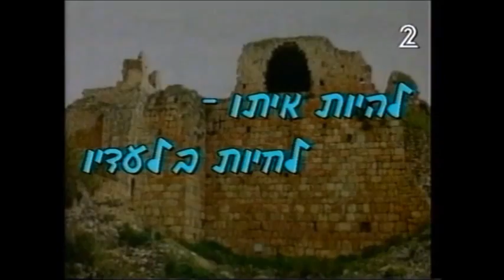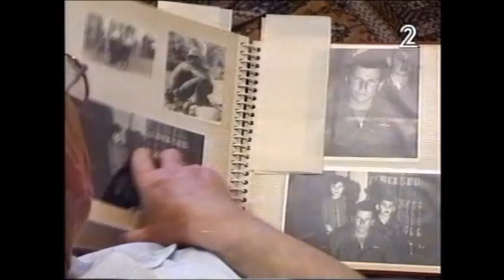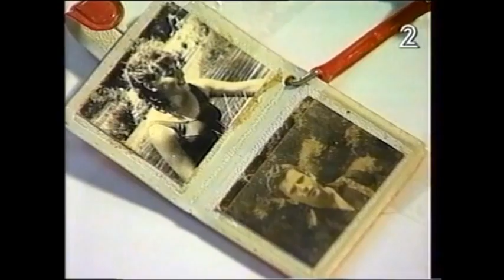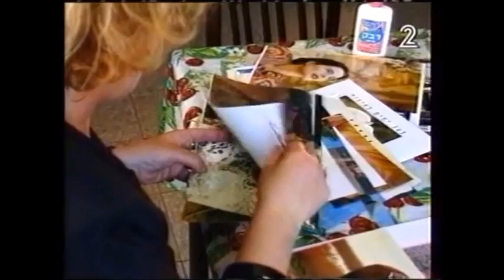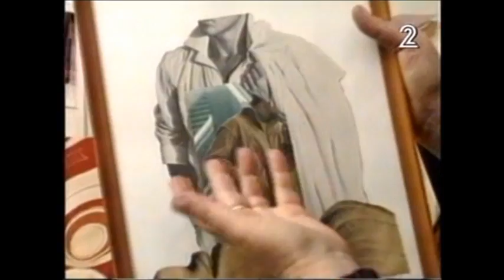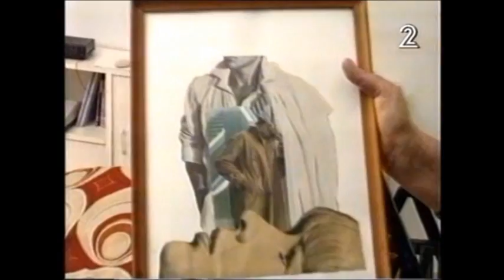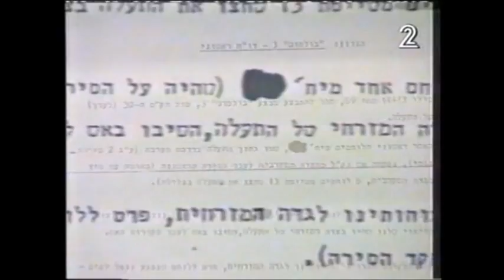25 שנה לנפילת חיים בן יונה ז"ל, 1994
תודה לוידאו יחיעם